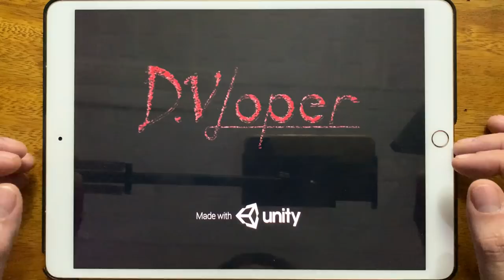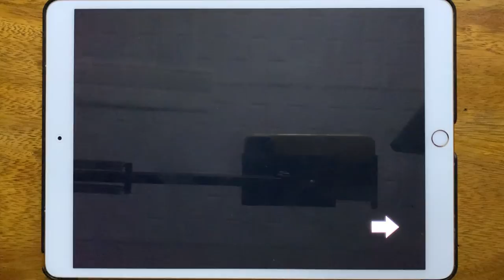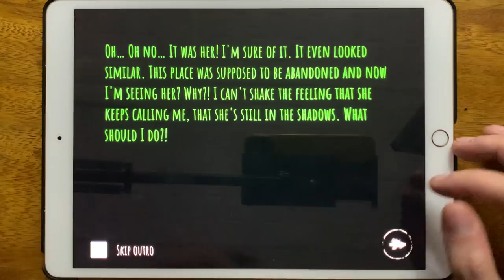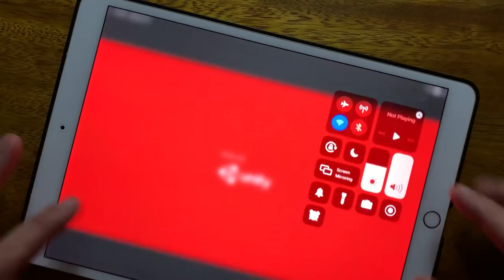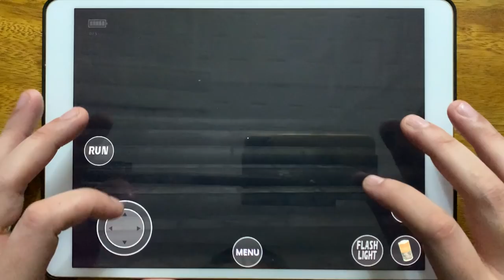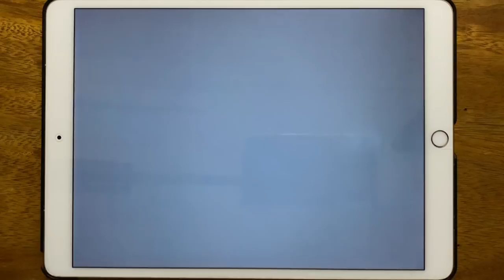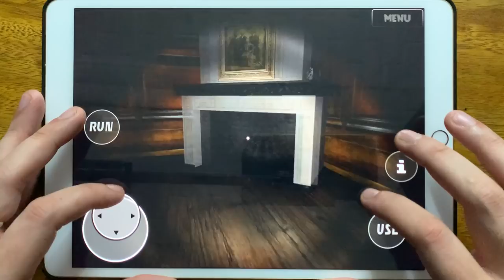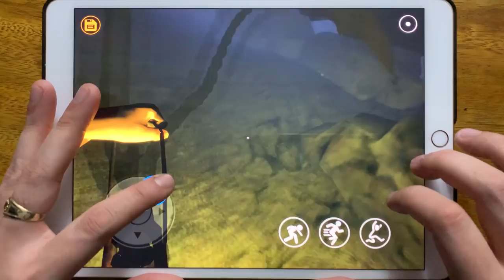Slendrina The Cellar, Slendrina The School, Slendrina 2D, Eyes The Scary Horror Game...